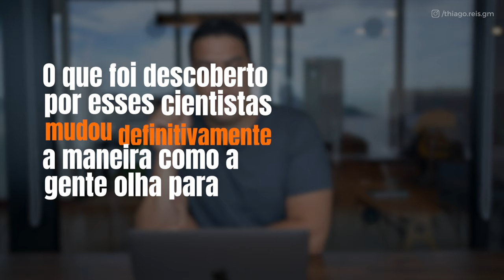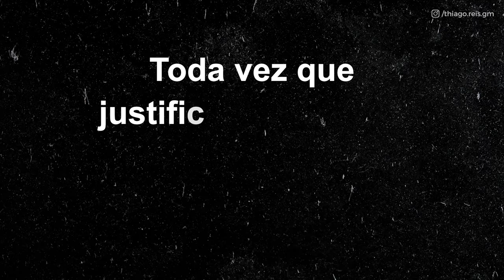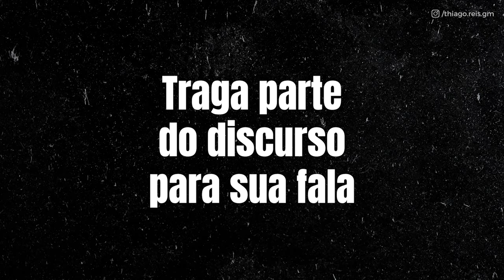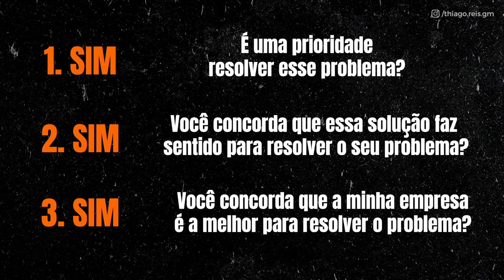5 TRUQUES DE PERSUASÃO para você influenciar qualquer pessoa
5 TRUQUES DE PERSUASÃO para você influenciar qualquer pessoa

00:00 - Introdução
00:22 - Pesquisa da Persuasão
00:59 - Truque do Motivo
02:23 -  Aceno com a cabeça
02:44 - Fique Quieto!
03:19 - Escuta Reflexiva
04:01 - Oferta Irresistível
05:06 - Os 3 “Sins”

Quer saber os 5 truques para controlar a mente de qualquer pessoa?

 Hoje eu vou te mostrar truques reais que vão te permitir aumentar a sua capacidade de influenciar pessoas e, consequentemente, te fazer ter mais sucesso, seja no trabalho ou na sua vida pessoal.

Estratégias que permitem controlar a mente das pessoas realmente funcionam?

Uma pesquisa conduzida nos EUA descobriu princípios psicológicos  que influenciam as pessoas em concordar com pedidos.

Além de conduzir inúmeros testes em laboratórios, para se obter resultados mais efetivos os cientistas realizaram um acompanhamento de profissionais da persuasão.

👉 O que foi descoberto por esses cientistas mudou completamente a maneira como olhamos para a persuasão.

Quer ter um passo a passo completo de como a persuasão pode  levar o seu negócio para outro patamar?

🔶 TRUQUE DO MOTIVO

O estudo conduzido nos EUA percebeu que toda vez que você justificava o seu pedido você aumentava significativamente a possibilidade da pessoa concordar com você.

O que mais chamou atenção foi o seguinte fato: não era a justificativa dada e sim a palavra “porquê”.

Sempre coloque um “porquê” no você está pedindo e perceba como as pessoas aceitarão muito mais!

🔶 ACENO COM A CABEÇA

Parece bobo, não é mesmo? Mas não se engane!

Estudos científicos mostram que quando você faz um pedido para outra pessoa acenando com a cabeça, ela repete o movimento. Isso faz com que, consequentemente, exista maiores chances dessa pessoa concordar com você.

Esse estudo também demonstra que a parte do cérebro responsável pela decisão também segue princípios físicos. Por isso, é normal que o nível de aceitação seja maior quando o pedido é feito dessa forma.

🔶 FIQUE QUIETO

No livro “Como fazer amigos e influenciar pessoas”,  o autor Dale Carnegie explica que você nunca deve discordar de uma pessoa. No lugar disso escute e fique quieto. Deixe essa pessoa falar.

Outra técnica bem parecida e que pode te ajudar muito,  é ouvir o que a pessoa tem a dizer sem discutir.

Isso mesmo!

Depois disso você deve tentar entender o que a pessoa sente e falar para ela argumentando com algo em comum com o que ela disse. Isso faz com que a pessoa se torne mais suscetível a  te ouvir, sem que se forme um conflito ou uma antipatia com você!

🔶 ESCUTA REFLEXIVA

Esse é um dos truques mais eficientes para aumentar seu nível de persuasão!

Quando você estiver conversando com uma pessoa e precisar convencer ela de algo, preste muita atenção no que ela esta falando. Quando você for contra argumentar, traga algo do próprio discurso dela para a sua fala.

Em vendas é fundamental que você treine a sua escuta. Até porque, na maior parte do tempo, você estará ouvindo e não falando.

Use isso em seu favor!

🔶 OFERTA IRRESISTÍVEL

Esse truque consiste em você começar realizando uma oferta menor e depois ir aumentando o nível de compromisso/comprometimento da pessoa.

Como aplico isso em vendas?

 Quando você estiver atendendo um cliente, você nunca vai fechar na primeira interação. Você somente fecha uma  venda com pequenos sins.

1 SIM: É uma prioridade resolver esse problema?

2 SIM: Você concorda que essa solução faz sentido para resolver o seu problema?

3 SIM: Você concorda que a minha empresa é a melhor  para resolver o problema?

Se você conseguir pequenos sins, suas chances de fechar uma venda é muito maior!

Agora me conta: você usou algum desses cinco truques ou conhece mais algum? É só compartilhar aqui embaixo! 👇